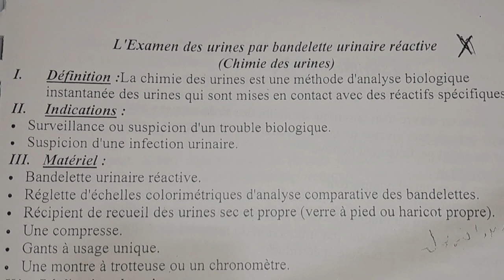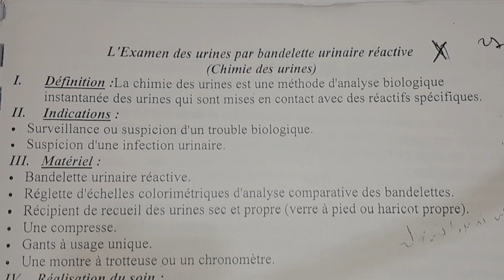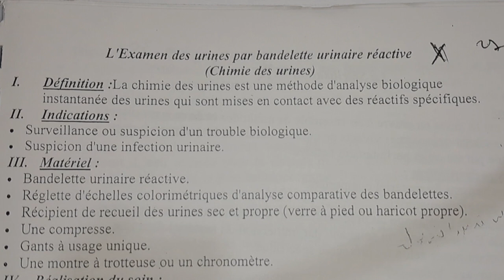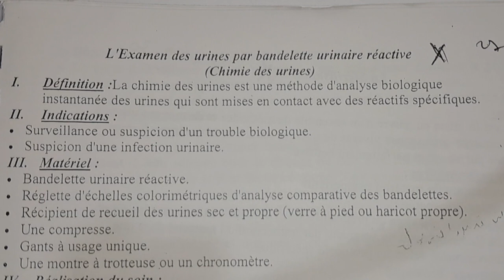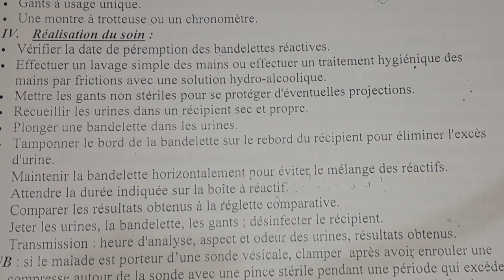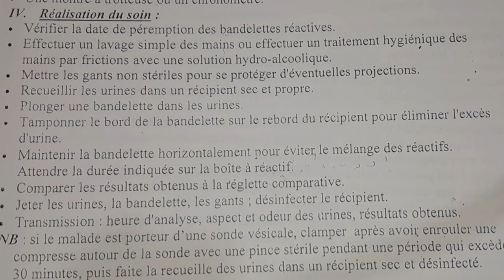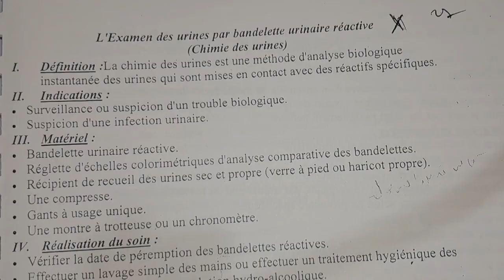La Chimie des urines (Labstixe ) : ملخص الدرس بالعربية والفرنسية